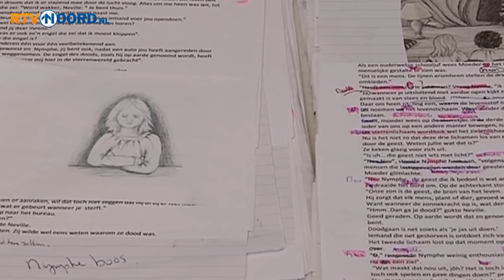Levenslang [10-2-2013] - RTV Noord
In de TV Noord-serie Levenslang praat Cunera van Selm met mensen die een familielid verloren door moord of doodslag. Vaders, moeders, broers, zussen en andere verwanten vertellen over hun leven voor  en na het vreselijke gebeuren. Ze praten over hun verdriet en hun woede, en halen herinneringen op aan hun omgebrachte geliefde.

Vanavond gaat Levenslang over de verdwijning van Nymphe Poolman uit Vriescheloo. Het 6-jarige meisje verdween in november 1991 toen ze van de dorpssupermarkt naar huis liep. Een jaar later bekende een man uit het Duitse Bunde dat hij Nymphe had meegenomen en vermoord. Hij werd veroordeeld tot 11 jaar cel en TBS. Maar het lichaam van Nymphe is nooit gevonden. Cunera van Selm praat met haar ouders, Peter en Jacqueline Poolman.